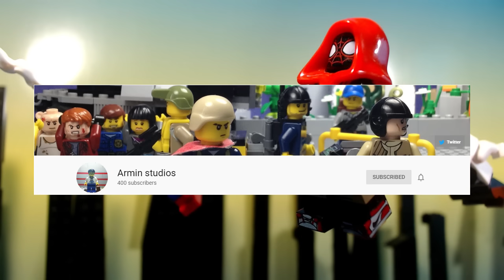Spider-Man: Into The Spider-Verse in 8 Minutes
Spider-Man: Into The Spider-Verse is sick! here it is in 8 minutes

As well as my friend Shamar for helping with the voice acting, who you can follow on Instagram at:

Smash Bros Ultimate: Snake Eater Remix
Donkey Kong Country 2: Funky's Flights
Cave Story: On To Grasstown
Donkey Kong Country 2: Crocodile Cacaphony
Earthbound: Threed, Zombie Central
Mario Paint: Creative Excercise
Metal Gear Solid: Encounter
That Sad Piano Meme Song
Zelda: Majora's Mask - Milk Bar
Donkey Kong Country: Mine Cart Madness
Super Mario World: Athletic Theme
Conker's Bad Fur Day: Casualty Department
Mother 3: Love Theme
Truman Show: Living Waters
Mother 3: Gentle Rain
Mother 3: Something Strange Is Going On
Super Smash Bros. - Meta Crystal
Pokemon Mystery Dungeon Red Rescue Team: Vs. Rayquaza
Earthbound: Twoson